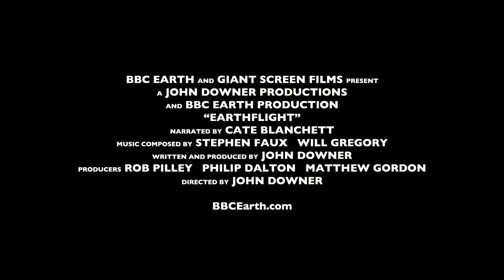Earthflight - Official Trailer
Earthflight is a totally immersive experience, taking the audience on an incredible flight across the world on the wings of birds. Revolutionary aerial techniques and state-of-the-art 3D cameras deliver the reality of flying right alongside birds as we join a variety of different species on their seasonal journeys.

As we fly with the birds on their migrations, we discover the fascinating science of flight: how they manoeuvre simultaneously in flocks a million strong; manage immense journeys; navigate across whole continents and collaborate with other animals to find food.

It’s a thrilling experience as the audience is plunged into the centre of the flock. Earthflight soars into the heart of the action as never before.